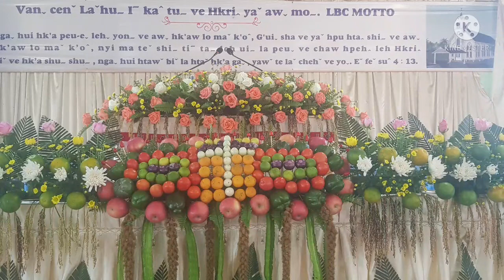Hkaw Hteh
wan sein lahu baptist church